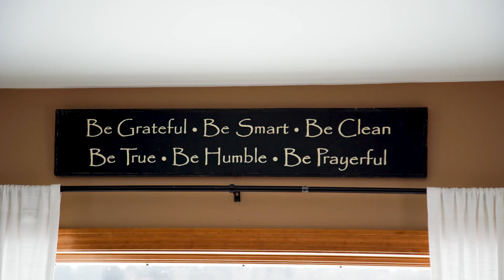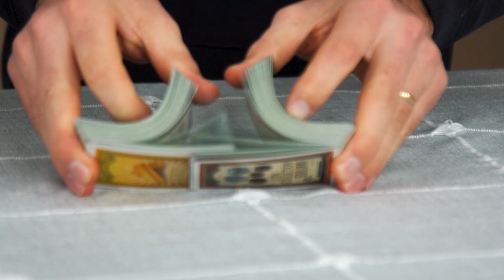McDonough Manufacturing - we build more than machines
Built on a foundation of trust, McDonough has been committed to helping customers, communities and families since 1888.

We recently teamed up with Koval Digital and Gutchess Lumber Co. to tell the McDonough story through video. Many thanks to Gutchess Lumber Co. for the peek inside their mill, and to Ryan Marrs and his family for their participation and enthusiasm in telling our story.

America was built by places like this. Ones where traditions run deep. Towns built by the people who live in them, the values they hold, and a plan to build a better tomorrow.

We do this to put food on our tables, to watch kids building their future. We make sure our kids can grow up the way we did, outside, in nature, where you meet your friends without making plans.

We’re not special or ordinary, not the exception or the rule. We do a job that touches nearly everything in your life, but we do it so you don’t have to think about it.

Every day, we go to work set up for success. We trust we’ll be able to keep our team together, our town thriving, and that we can build a future for our children here. Here, hard work means something, and there is honor in doing your job and doing it well. We’re built to stand the test of time.

Sunrise comes after the workday starts here, and the men and women here aren’t afraid of hard work.

Our team, our industry. We’re not special or ordinary, not the exception or the rule. We do a job that touches nearly everything in your life, but we do it so you don’t have to think about it. These places are where American know-how meets American commitment, and the results speak for themselves.

We are the ones behind the scenes, the ones making it possible for you to build treehouses and homes, theatres and gyms, towns and cities. Picnic tables for your kids, patios for your cookouts, cabins for your escape.

We don’t just help build things. We help build communities. We help keep our towns on the map, we help keep this country going, today and for decades to come.

It all starts and ends with trust. Trust is an important word, and one that carries a lot of weight. Trust in your purpose. Trust in your teammates. Trust in your equipment.